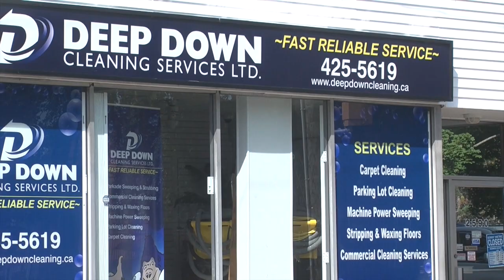Morning practice with Tom Lee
St Marys Huskies Assistant coach Tom Lee has been battling cancer since 2008.  He was diagnosed with Mantle Cell Lymphoma and continues his good fight with chemo treatments and a bone marrow transplant.  The widely respected and admired passionate father of four is vidoetaped during a summer practice.